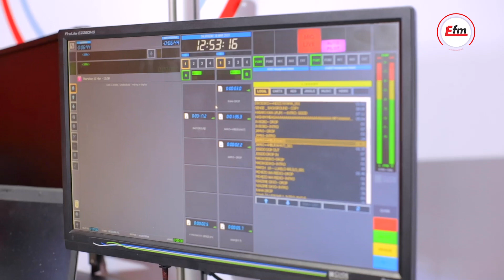LUGHA GONGANA KINGEREZA KIGUMU SANA SIKIA HAPA KWENYE RAHA ZA USWAHILINI